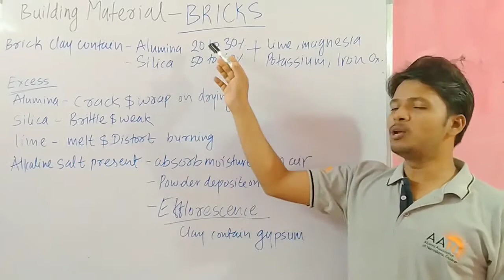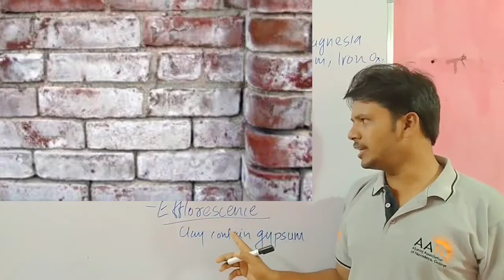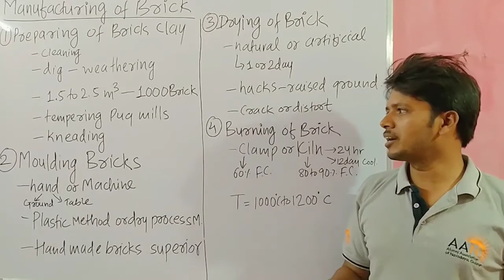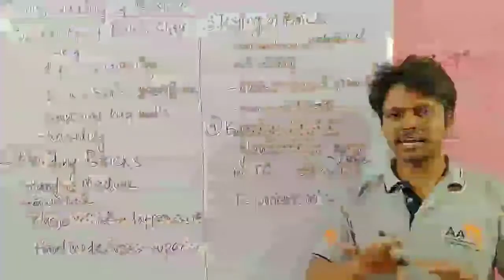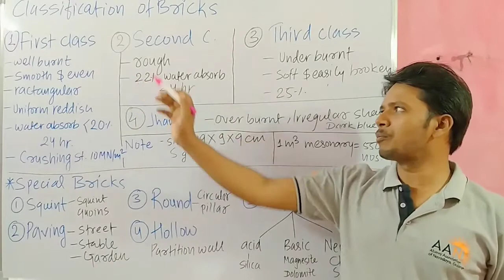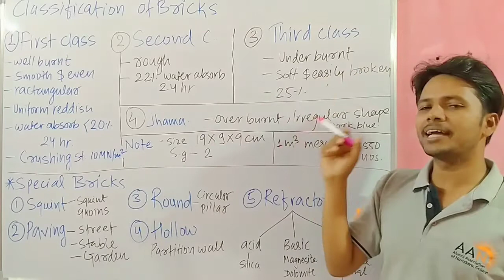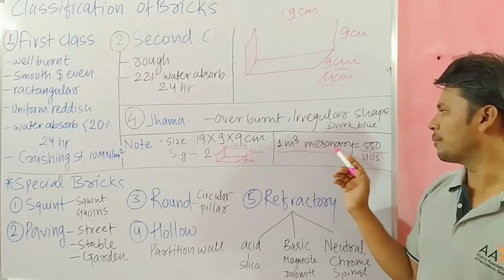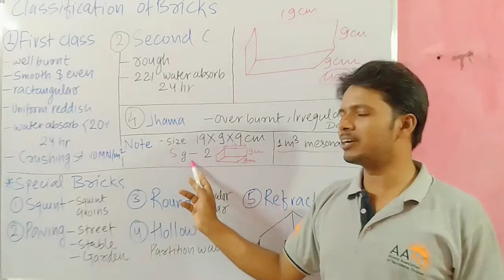bricks | bricks machine | bricks beads and bones | bricks business | bricks manufacturing machine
સિવિલ એન્જિનિયરીંગ ના બીજા ઘણાં બધાં વિડિયો ગુજરાતી ભાષા માં જોવા માટે પ્લે લીસ્ટ માં જાઓ.